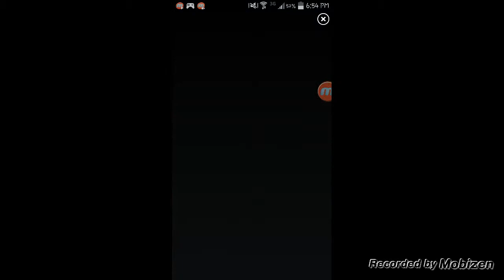I DIED LIKE 9000 TIMES(LEP'S WORLD)#3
CINAMMON CHALLENGE⬆
 THE EVERYTHING CHALLENGE⬆
GAMPER!